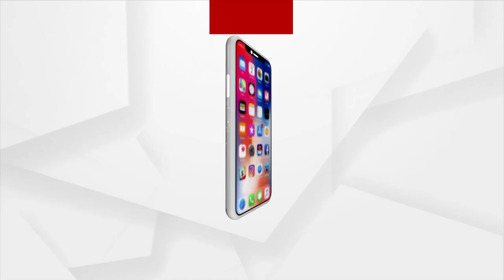IT Dept Raids At DN Group For The Third Straight Day In Bhubaneswar